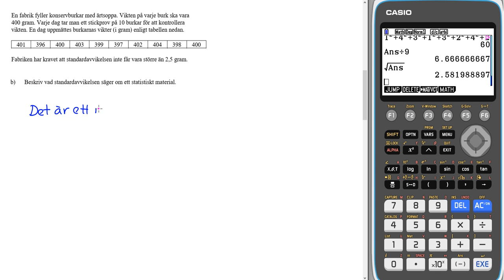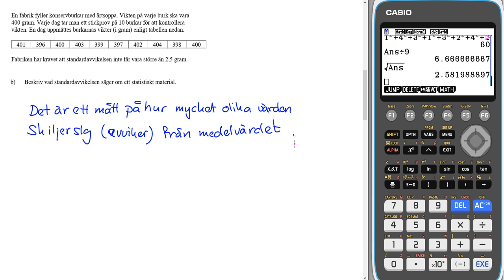Nationellt prov ht 2012 2b Uppgift 18 b